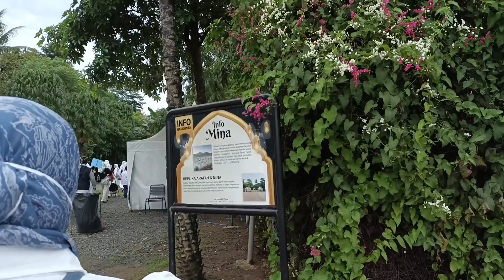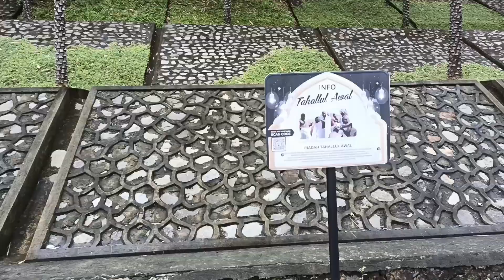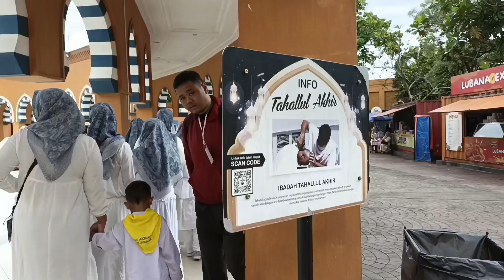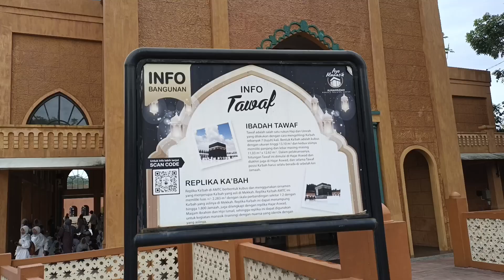Manasik Haji ke AMTC || PAUD Kecamatan Cibungbulang Bogor